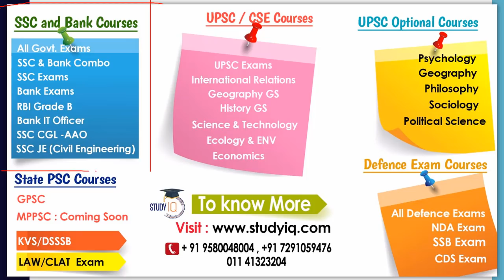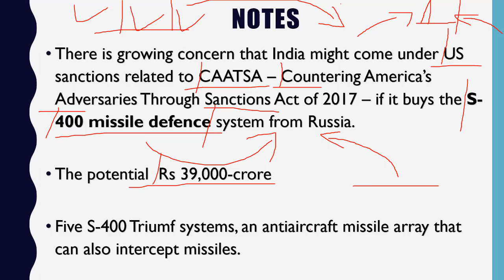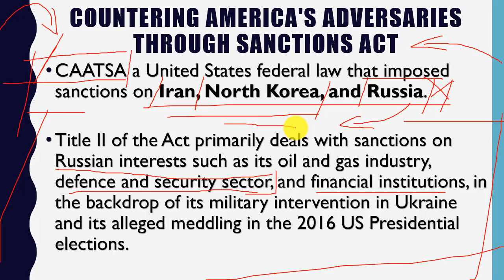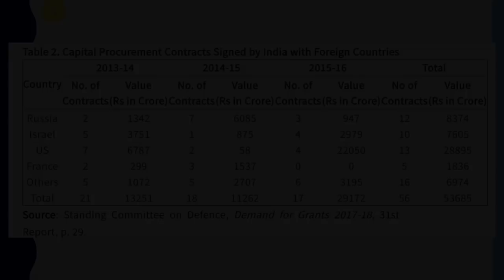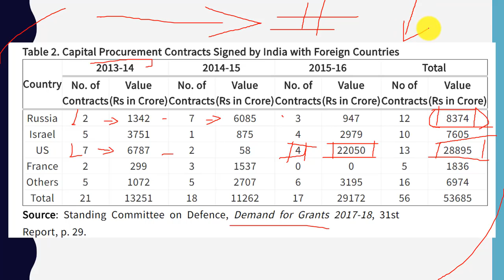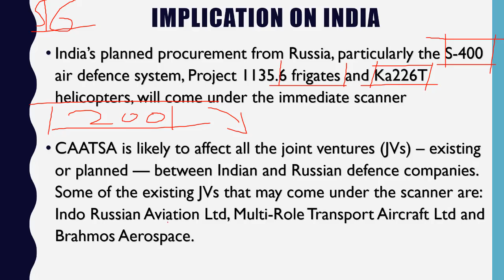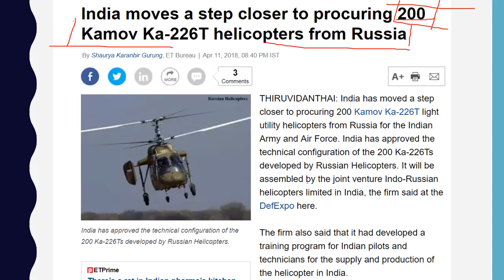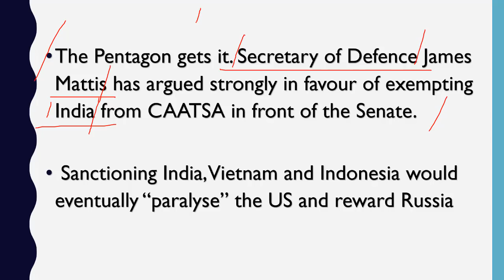America threatens India with economic sanctions if we buy from Russia - CAATSA Act explained